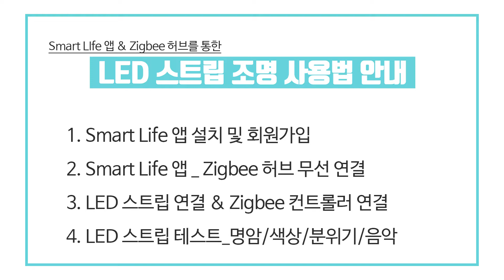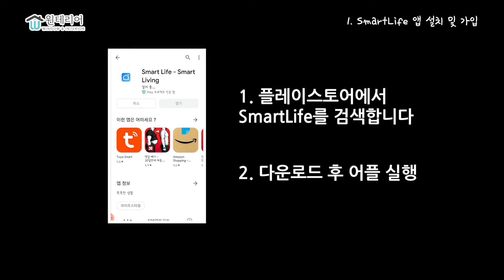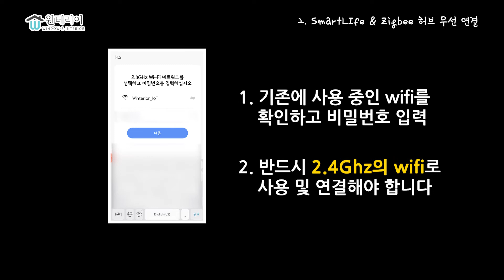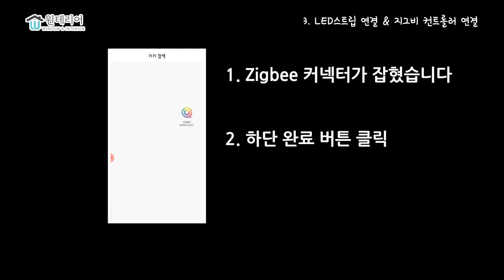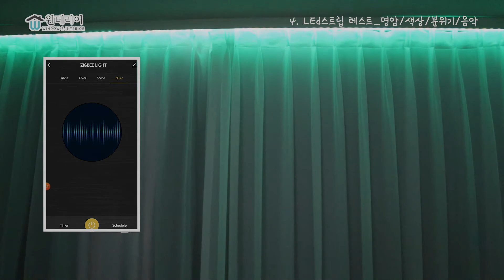[윈테리어] LED스트립과 SmartLife, Zigbee 연결 (feat.거실 커튼과 스마트 조명)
★필요한 제품구성: LED스트립,  지그비허브, 스마트라이프앱
★참고사항: LED스트립을 거실 커튼 등 간접 조명으로 사용하기 위한 첫번째 가이드 입니다
★이벤트 공지:  지난번 [윈테리어] LED 스트립으로 스마트커튼 조명 완성! (feat.티저영상) 대상
    이벤트는 조만간 IOT카페를 통하여 발표 드리겠습니다 ㅋㅋ..

00:04 윈테리어 LED 스트랩 티저 영상
00:37 LED 스트립 조명 가이드 목차 안내
00:40 SmartLife 앱 설치 및 가입
01:42 SmartLife & Zigbee 허브 무선 연결
03:19 LED 스트랩 연결 & Zigbee 컨트롤러 연결
04:44 LED 스트랩 테스트_명암/색상/분위기/음악/스케줄,예약모드

안녕하세요!
방문상담부터 시공, 만족까지 드리는 윈테리어 입니다^^

저희 윈테리어에서 IOT 전동커튼과 함께 스마트홈의 완성도를 높이는
LED스트립 조명이 출시 되었습니다^^

지난주에 찾아 뵈었던
' [윈테리어] LED 스트립으로 스마트커튼 조명 완성! (feat.티저영상) ' 편에서
많은 관심과 응원에 힘 입어 어플 및 스트립 연결, 그리고 제어까지 완성도를
높인 완전한 영상으로 찾아뵙게 되었습니다 ^^

윈테리어 LED 스트랩 조명은 SmartLife 어플을 활용하여 Zigbee 허브를
통한 최초 연결 및 Zigbee 커넥터를 연동시켜 전동커튼레일에 간단하게
셀프 설치를 통하여 스마트 제어가 가능한 IOT전동커튼의 끝판왕이라고
자신 합니다^^

원하는 컨셉과 분위기로 조절할 수 있을 뿐만아니라
Music 모드로 지인들과의 홈파티에서 신나는 분위기를 연출하며
IOT전동커튼의 (스케줄/예약)모드에 열리고 닫힘에 따라서
LED 스트랩 조명 또한, 자동 On/Off가 이루어지게 되는 스마트 라이프의
완성도를 높일 수 있습니다 ^^

(해당 제품의 상세 페이지 및 구매 링크는 하단에 안내 드렸습니다:)

감사합니다!

★국내 직접 생산부터 빠른 칼 배송으로 비용과 시간을 모두 잡았다!
   KC인증마크 획득과 윈테리어 모터 2년 A/S까지 확실한 사후관리 그리고 만족까지!

★윈테리어_네이버스마트스토어_Smart LED스트랩 구매 링크

★윈테리어_제품 상담 및 문의